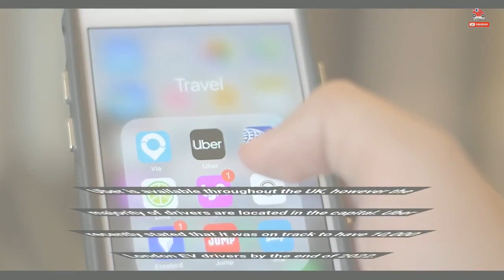Uber Targeting EV-Only Fleet From 2030 Onwards